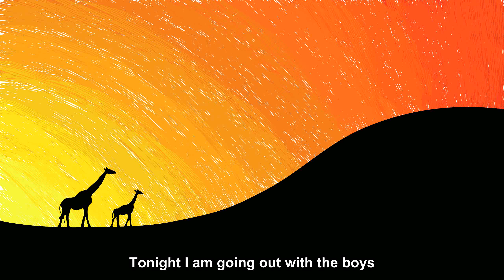A henpecked husband [Joke Story]